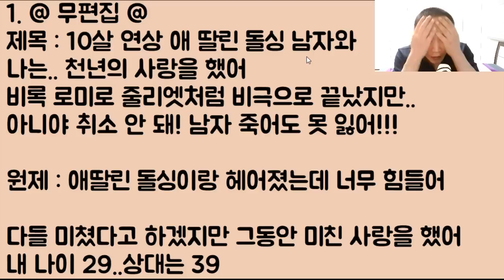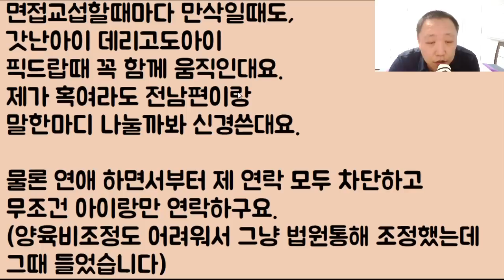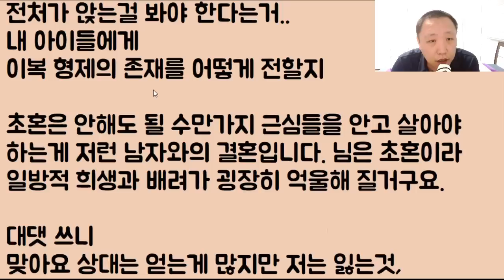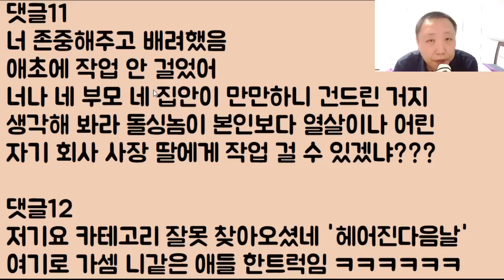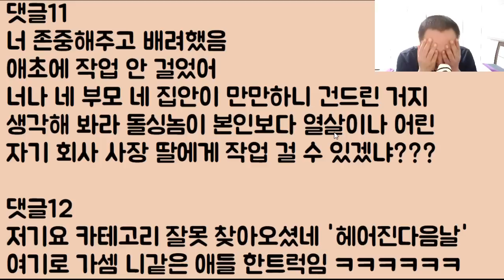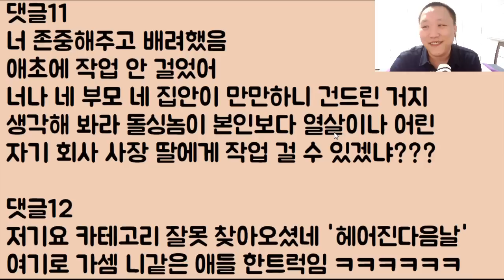[혼미 오글 여왕ㅋㅋ] 10살 연상 애 딸린 돌싱 남자와 나는.. 천년의 사랑을 했어 비록 로미오와 줄리엣처럼 비극으로 끝났지만.. 아니야 취소 안 돼! 남자 죽어도 못 잃어!